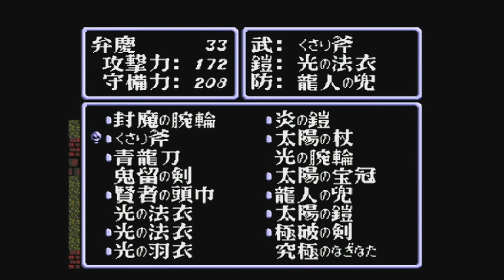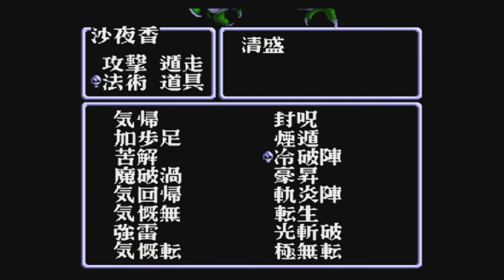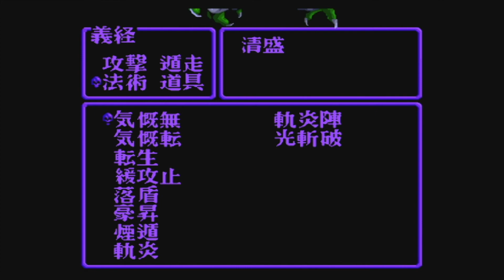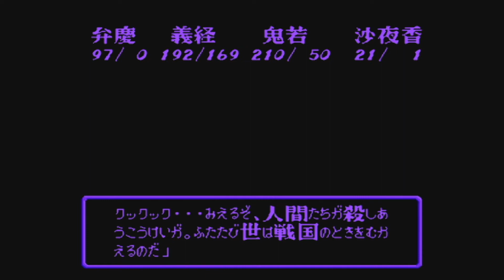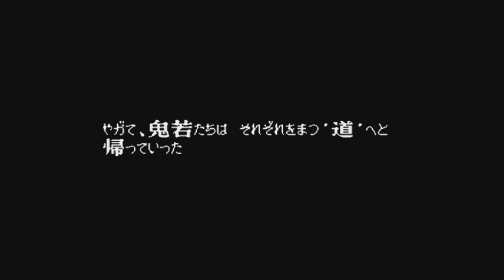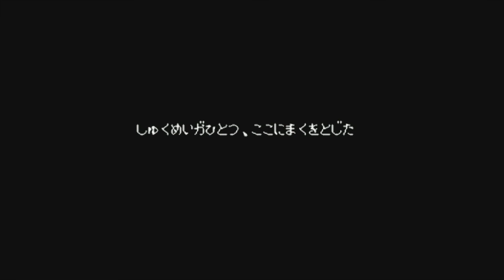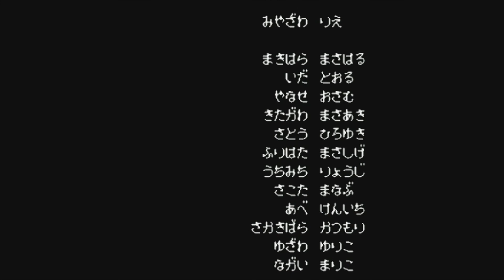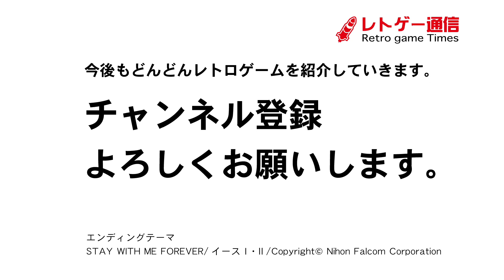PCエンジン（Hu）の本格RPG 弁慶外伝 最終回 決戦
弁慶外伝（サン電子）

PCエンジンHuカードの中では珍しい、本格RPGの弁慶外伝をプレイします。